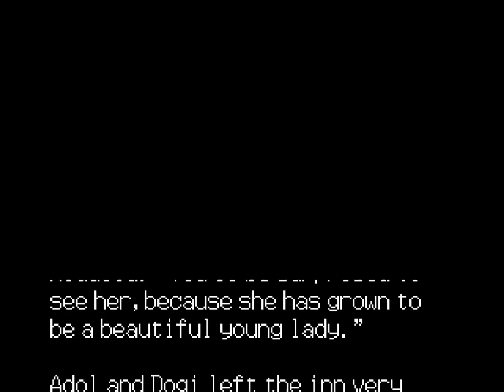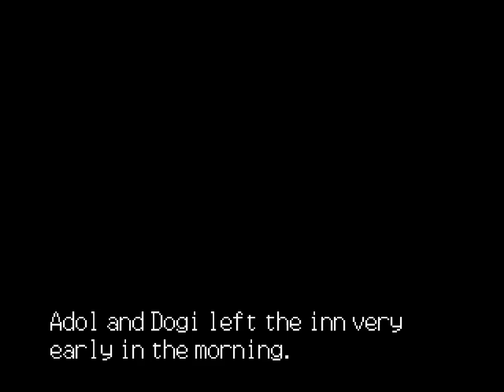Ys III: Wanderers from Ys Localization Prototype (1991-08-28 15:17:32)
A localization prototype of Ys III: Wanderers from Ys for the Sega Megadrive. Title screen lacks copyright. ROM is dated "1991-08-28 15:17:32".